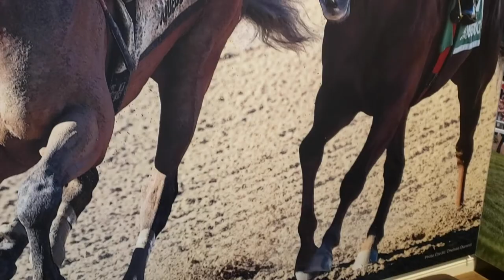Empire Exhibits Interactive Experience - "Call the Race" at National Museum of Racing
Our new exhibit at the National Museum of Racing and Hall of Fame is a fun, interactive experience where you can be the announcer of a famous horse race. Designed, fabricated and installed by Empire Exhibits and Displays, this new exhibit has it all.